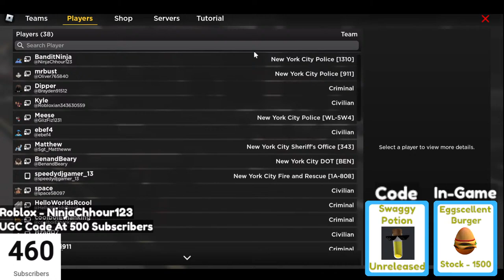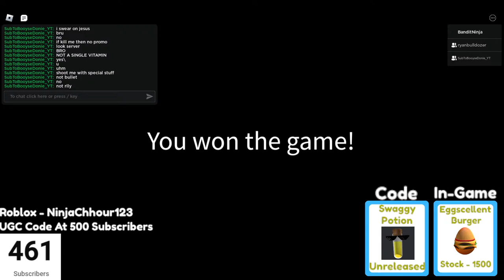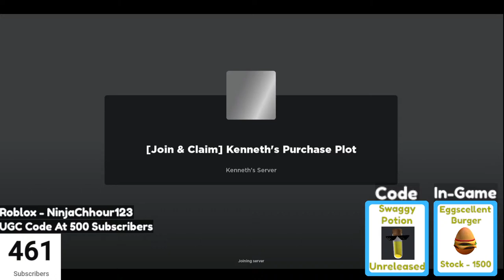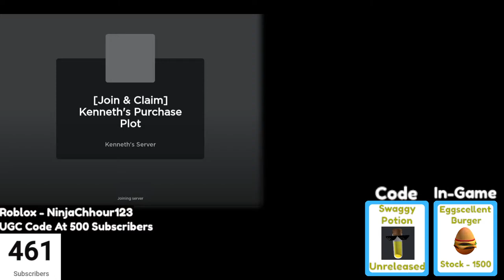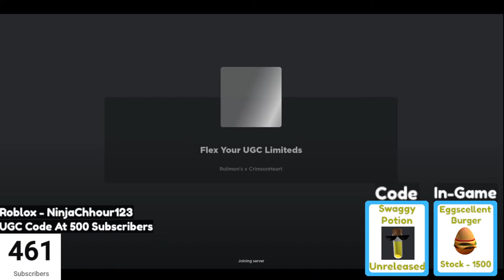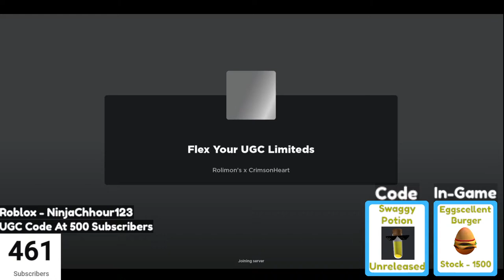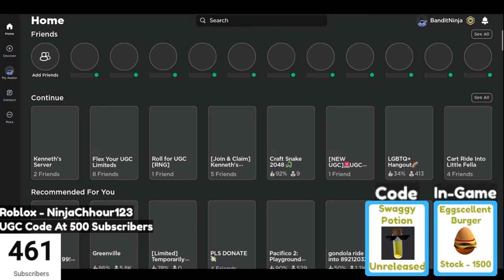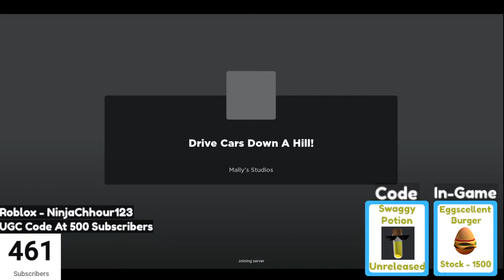Playing Random Games And Getting UGC With Friends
Playing Random Games With Friends